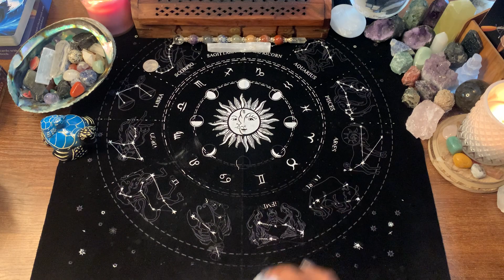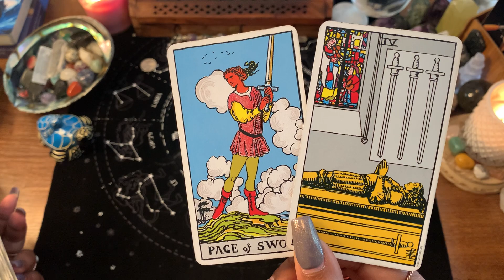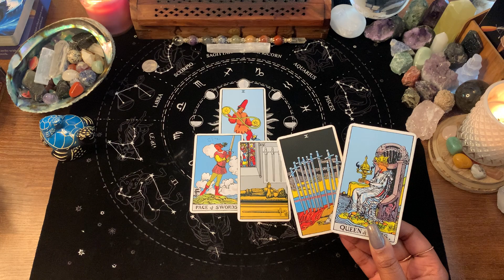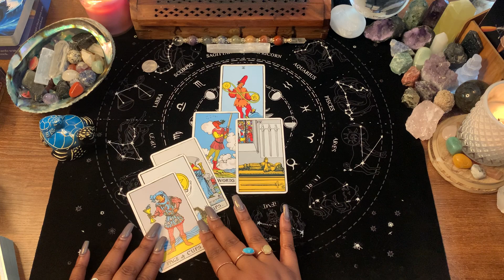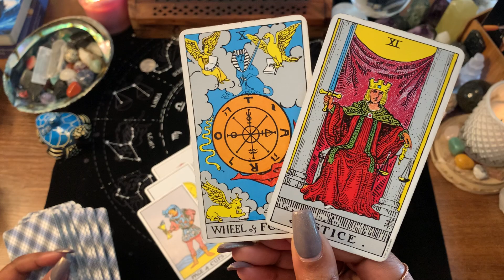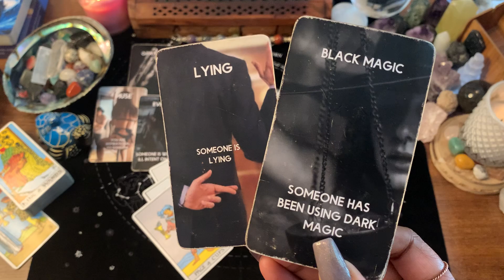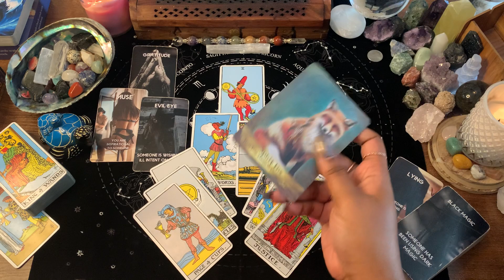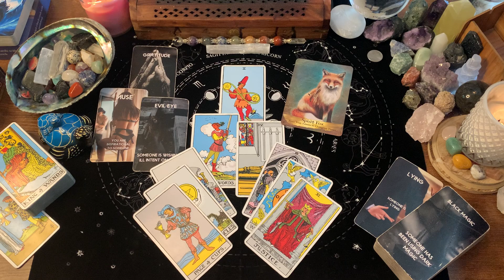LEO ♌️ SNEAKY FOX ~ LEO TAROT READING✨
WELCOME LEO ♌️

1. TIMELESS READING
2. GO WITH WHAT YOU KNOW

💥SPIRITUAL/DECOR/SUPPLIES💥
8" UBeesize Selfie Ring Light
12.2" Ring Light